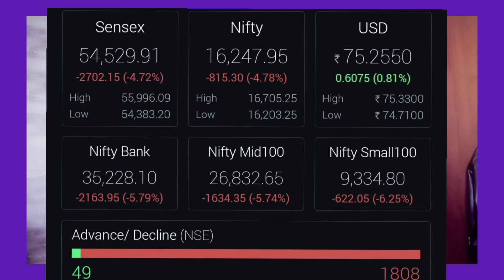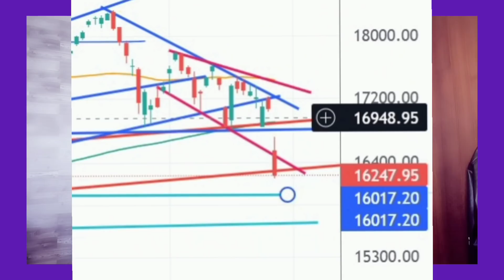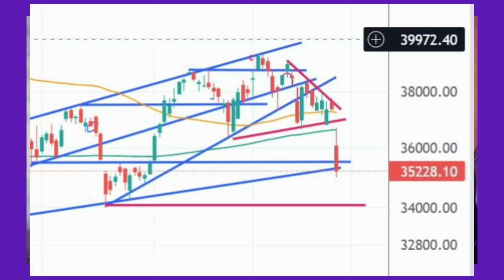Why Stock Market CRASHED II Russia Ukraine War II Nifty - Banknifty Crash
Open Demat Account with our Trusted Partners -
Our Analysis video covers -
-Best stocks to trade tomorrow

Nifty50 ANALYSIS
SGXNifty
Free Trading Course
Free Options Trading Course
Best Options strategy
Option Trading for beginners
Freak Trading Scam
SEBI Margin Rule
How to Trade options in banknifty
How to Trade futures in banknifty